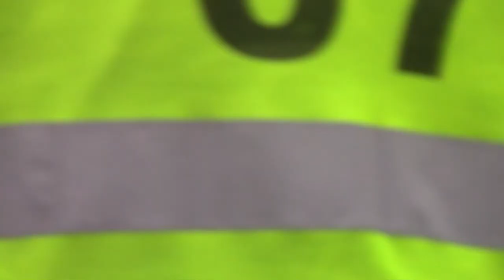Kegger Tarmac Masters 2017 - I Runda - Piotr Gładysz / Przemysław Pławecki - Suzuki Swift GTi